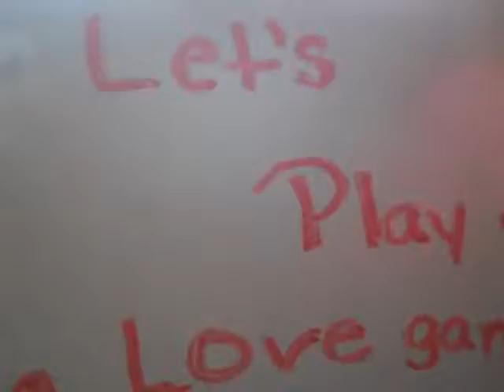Let's Play A L♥VE! Game! Ep:4